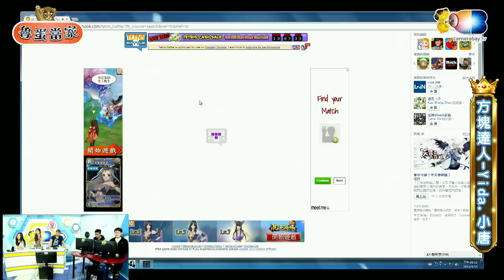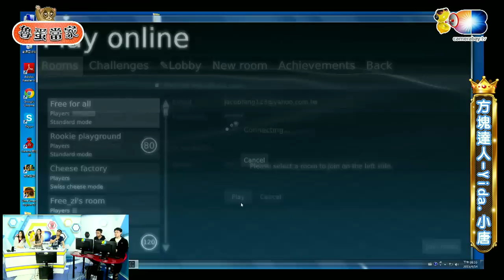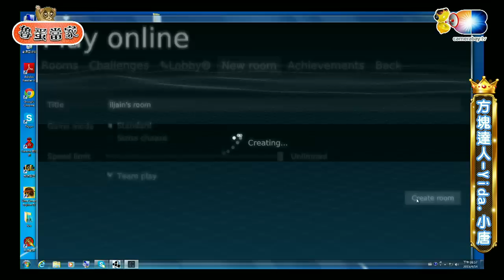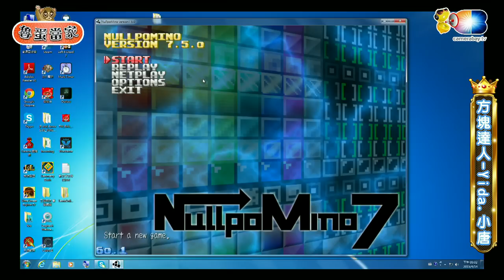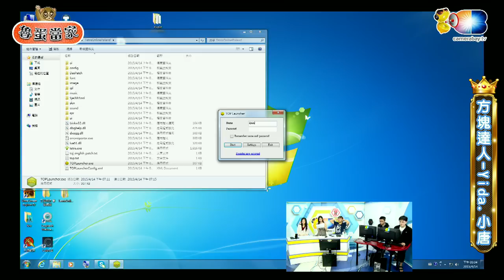麥卡貝Live直播 20150414 魯蛋當家_03俄羅斯方塊神人們來了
今天的來賓是超強的俄羅斯方塊神人，神人Yida跟小唐展現超群的方塊技巧絕對要來看看喔^^